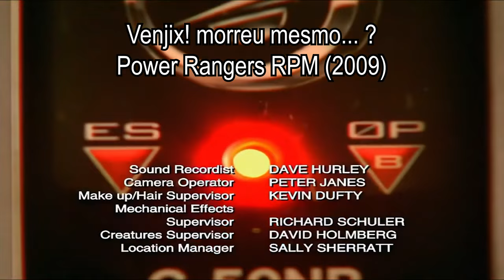Todos os vilões de Power Rangers (1993–2023)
🔔 Ative as notificações para não perder nossos próximos vídeos.
A evolução de todos os vilões de Power Rangers (1993–2023).
De Rita Repulsa até o Lorde "Mestre" Zedd.